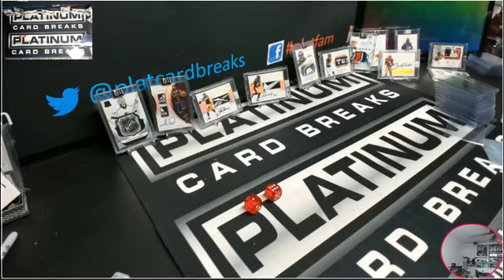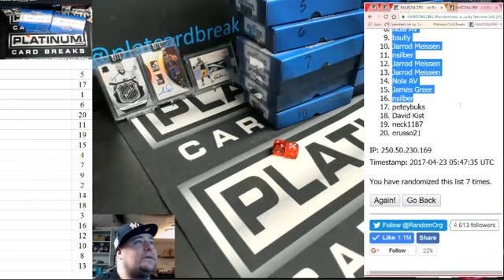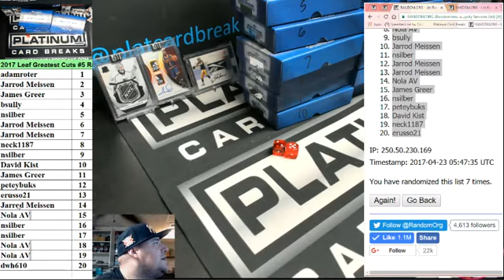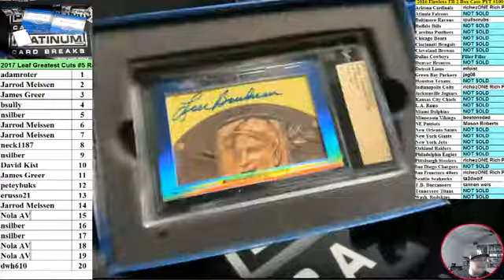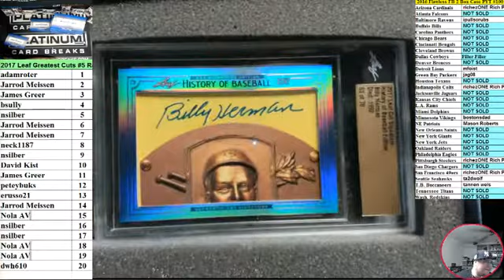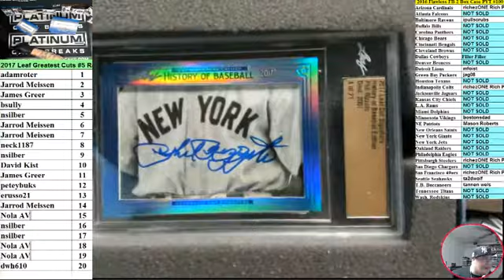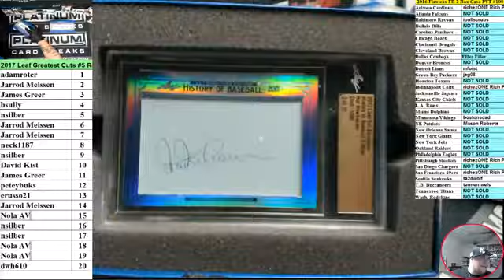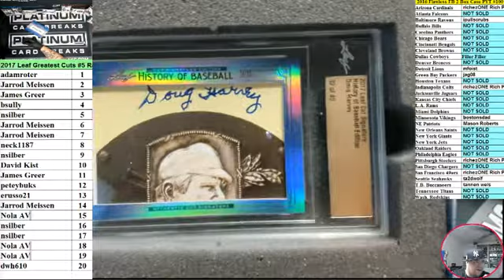2017 Leaf History of Baseball Cut Signature Edition Random Hit #5